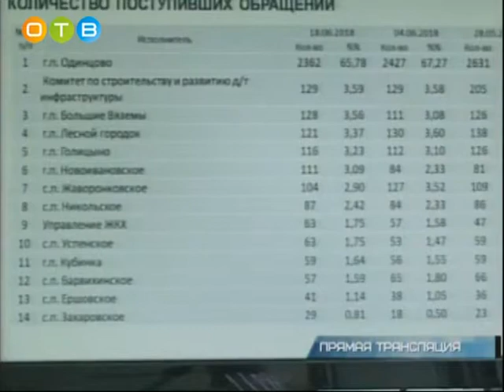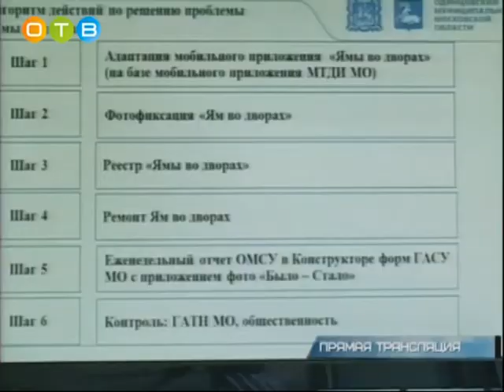Еженедельная планерка в администрации района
Основными темами повестки стали ремонт дорог, благоустройство дворовых территорий и работа с обращениями на портал «Добродел».